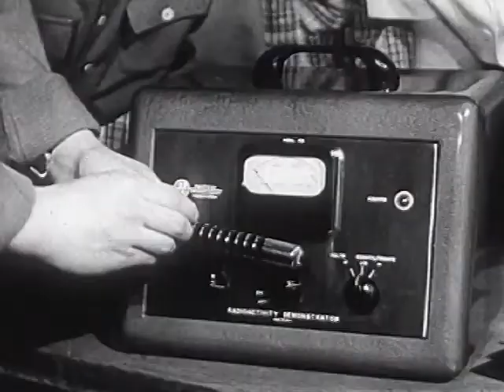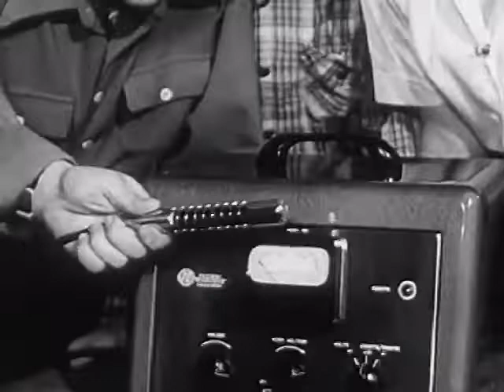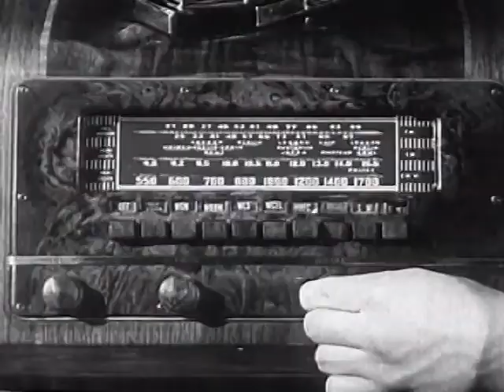Atomic Alert (1951) Civil Defense, Cold War, Nuclear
Explains steps to take in case of an atomic bomb alert or a bombing without warning at school, in the open or at home. Gives simple explanation of nuclear fusion.